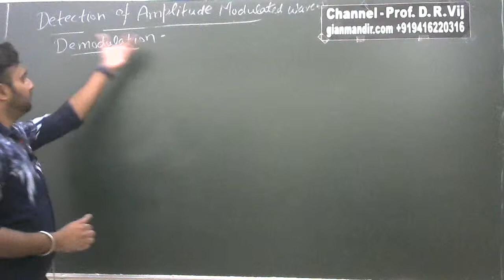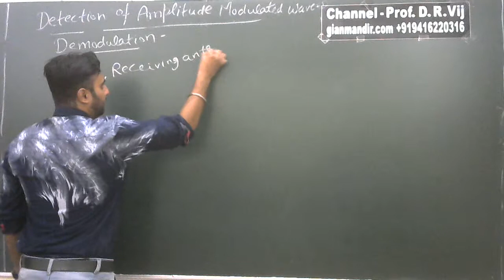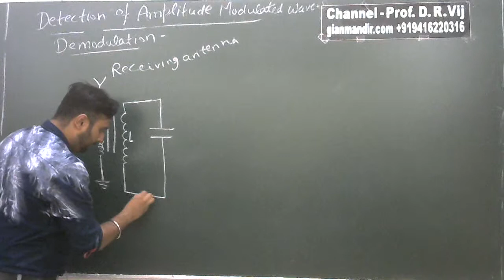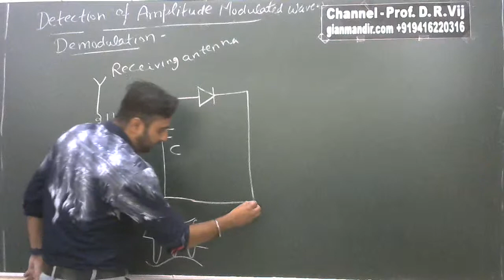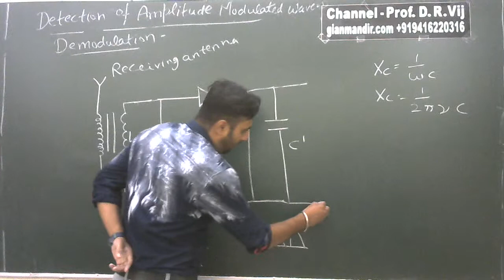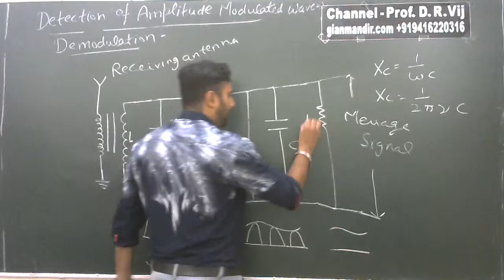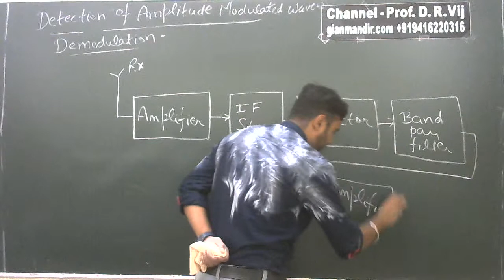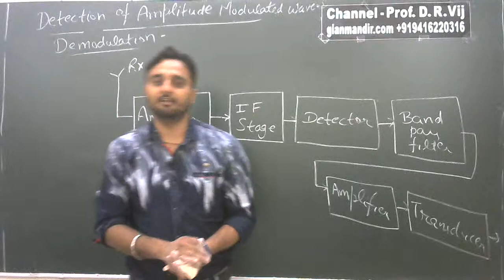XII Physics | Communication Systems | Demodulation OR Detection of A. M. Wave by Amrinder Sir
Unit 10 - Communication Systems
Demodulation OR Detection of Amplitude Modulated Wave
Amplifier
I. F. Stage
Diode